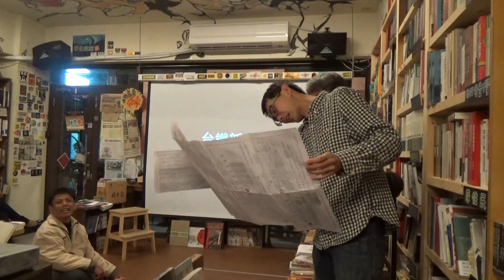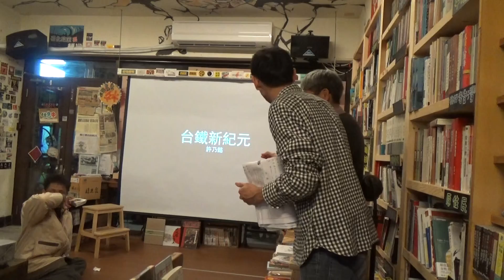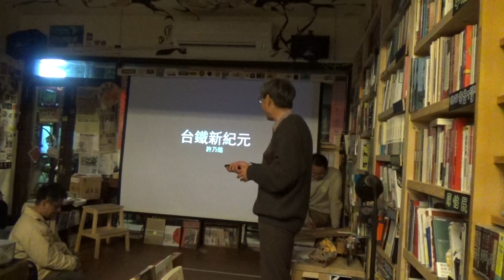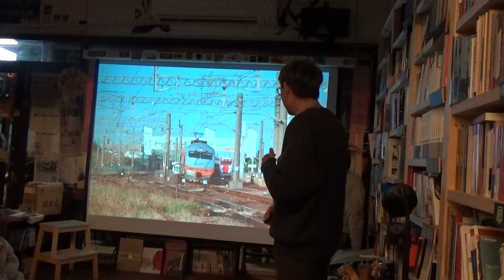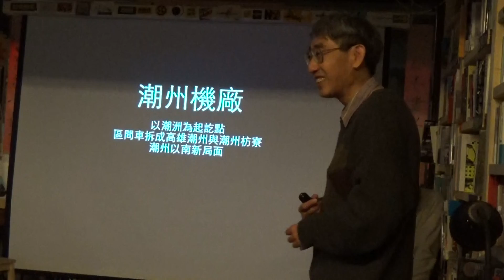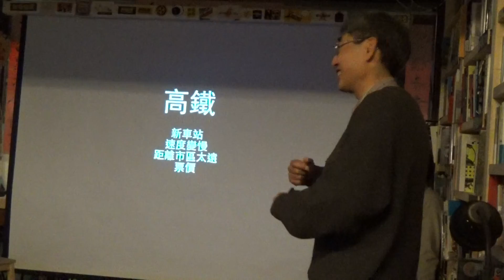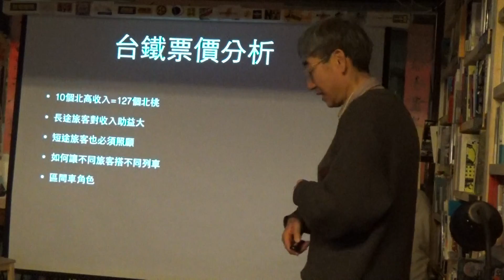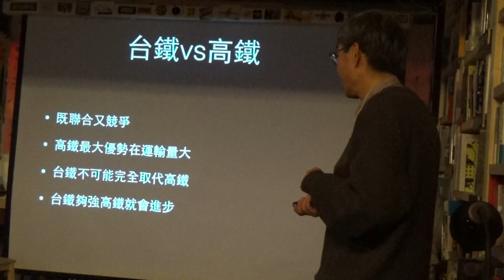20160224 許乃懿、蔣耀賢、潘翰聲：論台鐵 PART1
洪雅書房週三免費推廣講座 第805場